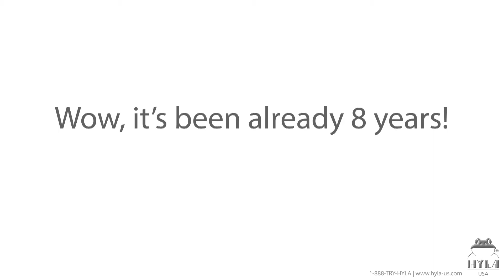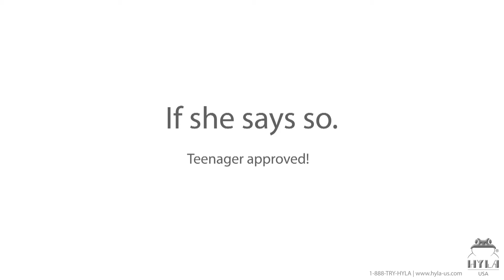My HYLA Aera - Yasmine the HYLA USA Girl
HYLA USA Girl Yasmine is back!
8 years after showing you the HYLA Water Air Freshener,  she presents her HYLA Aera Water Air Freshener - the Special USA Swarovski Edition.